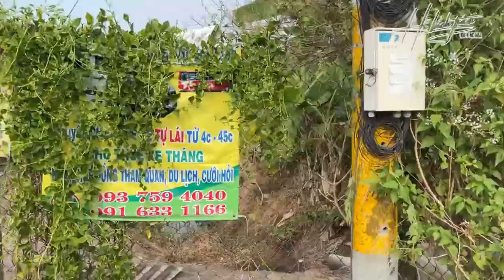Anh Khương Dừa đầu tư bối cảnh phim Trùm Nổ, dàn diễn viên quen thuộc toàn đóng vai “khó đỡ”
Khám phá bối cảnh phim Trùm Nổ, gặp dàn diễn viên quen thuộc, ngày đầu quay luôn cảnh cuối phim